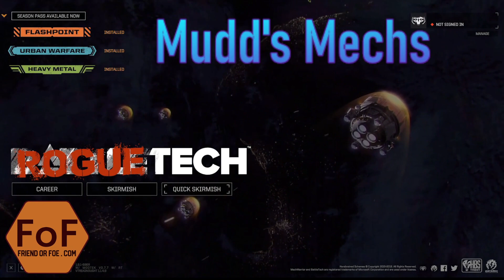Mudd's Mechs - ep27 "Priority Destruction"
A mercenary company of all female android pilots is Harry's latest get rich quick scheme. He scammed a logging company out of a couple mechs and "borrowed" a Leopard from a Periphary amatuer "backyard Solaris" match. Being chased across the Inner Sphere by ComStar, a few pirate factions, and his wife.  All unfortunate misunderstandings Harry ensures.

Harcourt Fenton Mudd - Spacer Merchant from Canopos (cause they the grooviest). 4mill starting cash, low XP for Harry (he's a businessman not a mech jockey), 5-7% scrap and sell value [this makes picking max salvage not profitable as picking cash]. Other details in episode #1

"Rules" of the playthrough
  - Harry will direct operations from the comfort of the Argo Bar.  Unless there is a mission against ComStar or other randomly determined authorities. In which case he will be forced to be in battle and trying to "avoid arrest".
  - Poor choices will be made befitting Harry's character. Such as prioritizing Argo Bar over tech points.
  - Vague "winning" goal of 100,000,000 space bucks. Which will be hard given the low sale values.

Setup:
  - Harry is Canopian (the grooviest), Spacer. Sales Rep with minimum XP. He's no mech jockey!
  - 4 parts, 7% selling, 10% scrap, no ronin, 10 pilots per system (female androids are rare), online map, early era, no nukes or superheavies.
  - Rusty Dan start cause Wedding Balls are the kind of longshot crazy Harry goes for.